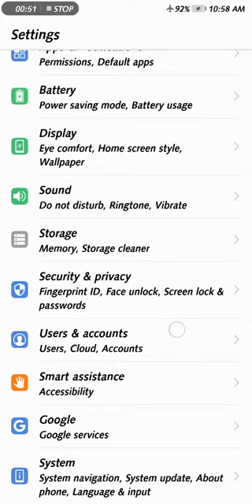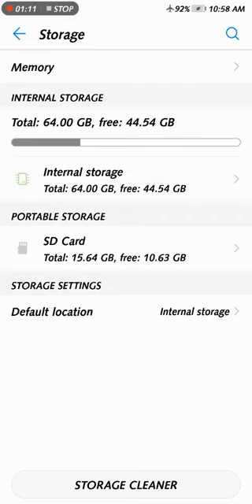How to increase huawei mate 10 lite Mobile memory new trick 2020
Huawei mate 10 lite tips
Friends How are you
New Offer Real trick
HUAWEI NM Card
HUAWEI Nano Memory Card

An innovative storage solution for smartphones. The World's First NM Card which is 45% smaller than Micro SD Card, shares the same slot with a Nano SIM card. Select a 256 GB NM Card and enjoy massive storage with high transfer speeds.
*Actual product features and specifications (including but not limited to appearance, colour, and size), as well as actual display contents (including but not limited to backgrounds, interface, and icons) may vary by country. Please consult the point of sale for further information.

**All performance data in the foregoing pages are theoretical values obtained by Huawei internal laboratories through tests carried out under particular conditions. For more information on the specific testing conditions, refer to the aforementioned product details. Actual performance may vary owing to differences in individual product configuration, software versions, application conditions, and environmental factors. All data is subject to actual usage.

***Huawei makes every effort at the time of publication to ensure the accuracy of product information it provides. Due to subsequent changes involving product batches, production and supply factors, it may be necessary for Huawei to make changes and adjustments to text and images so that they match the performance, specifications, indexes, and components of the actual product. Product information is subject to such changes and adjustments without notice